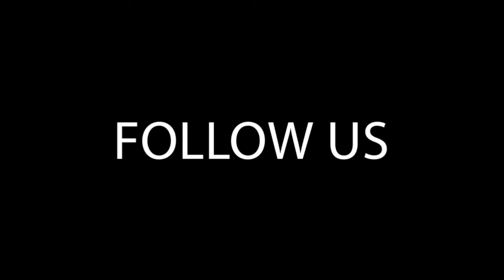Blood Flow Restriction Training for Rowers (Clip)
How can rowers use blood flow restriction training in rowing, erging, and/or strength training?

Science of Rowing is the resource for coaches and rowers of all levels. Each month, we read across dozens of academic journals for rowing-relevant research, deliver summaries and takeaways from the most relevant articles, and discuss practical applications via audio roundtables, infographics and video.